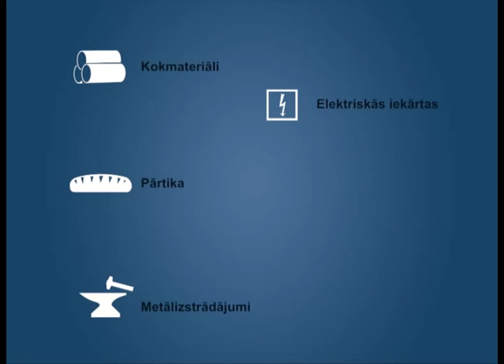Ekonomikas ABC: IKP struktūra